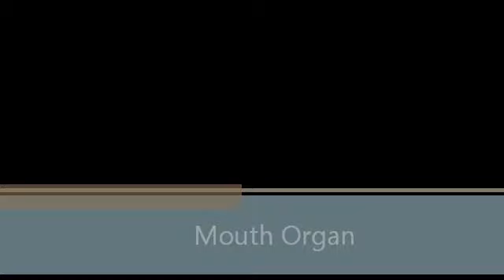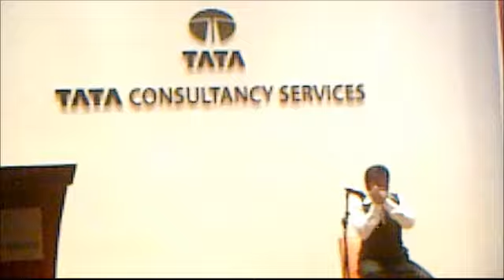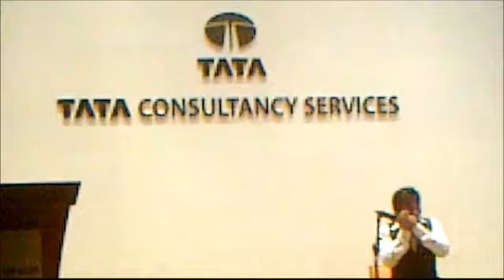Harmonica Stage Performance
Few Bollywood tunes!!